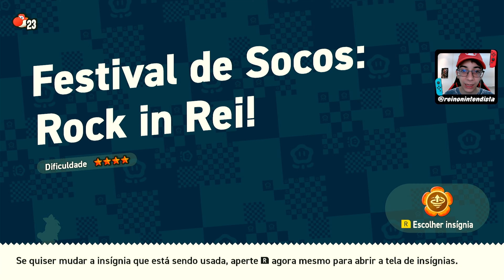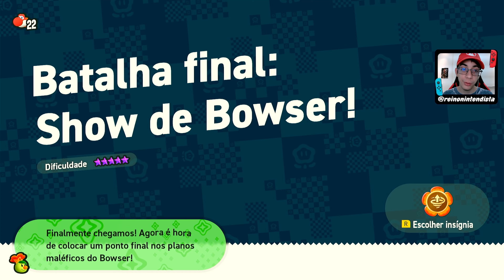Super Mario Bros. Wonder| SAIA do chão com esta melodia FENOMEMAU!! (#11)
👋| Salve Nintendistas!! Bom pessoal, chegamos ao fim do FENOMENAL jogo Super Mario Bros. Wonder!! Espero que tenham gostado meus amigos, e em caso afirmativo, não se esqueçam de considerar se inscrever no canal, ativar o sininho de notificações e avaliar o vídeo com "gostei" ou "não gostei"!! ^^
🔗| Links de produtos que recomendo
❤️| Nintendo Switch Friend Code: SW-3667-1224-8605
🔖| Capítulos
00:00 - Destaque do vídeo
00:11 - Gameplay
37:12 - Despedida